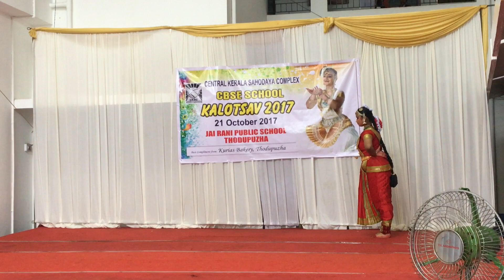2017 le oru kalolsava kazchaa...bharathanatyam varnam/anandabhairavi sakhiye